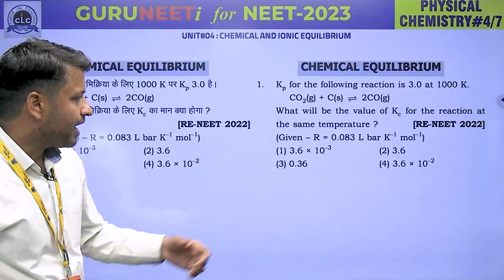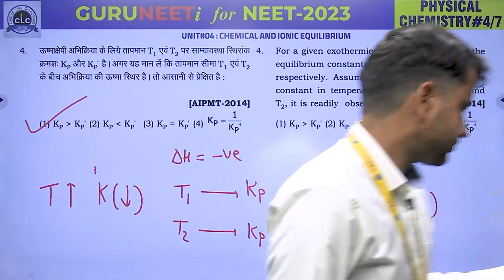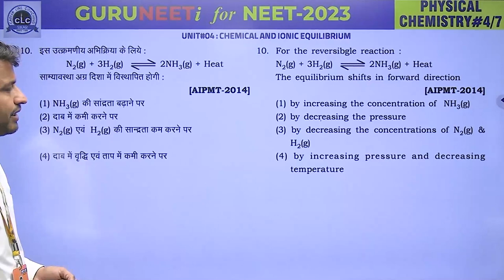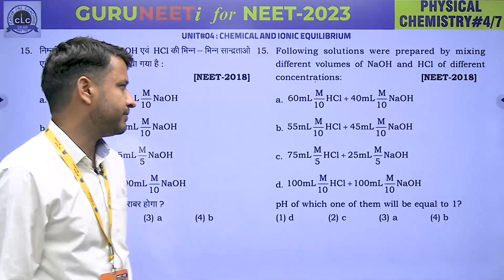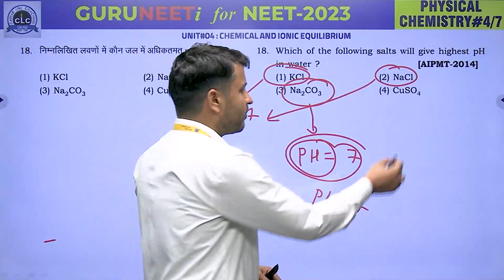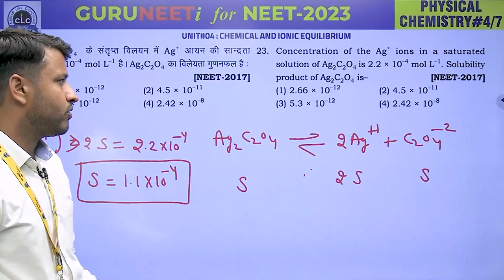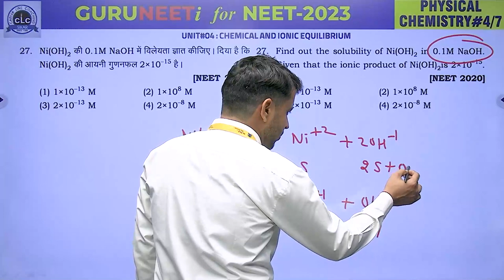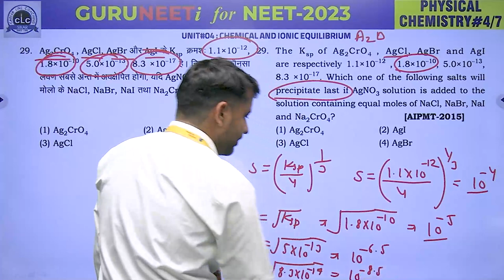CHEMISTRY#04 PHYSICAL II GURUNEETi for NEET -2023